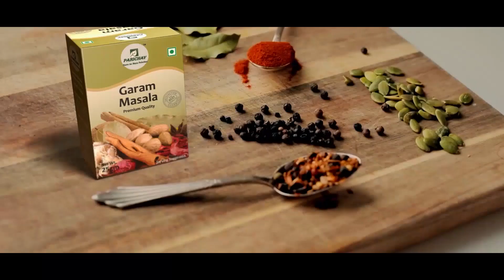ରାଜୁ ଦାସଙ୍କୁ ସରବତ ପିଆଇବାକୁ ଶାଳୀ, ଭାଉଜ ମାଡଗୋଳ | Raju das marriage